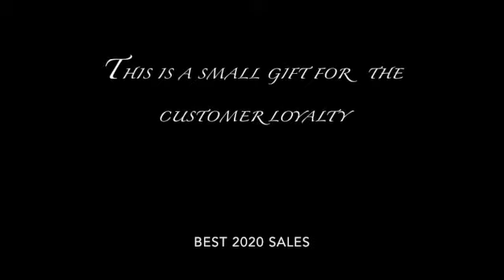LoYal BackToTheMould Official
A small summary of 2020 collection and new entries for 2021 collection